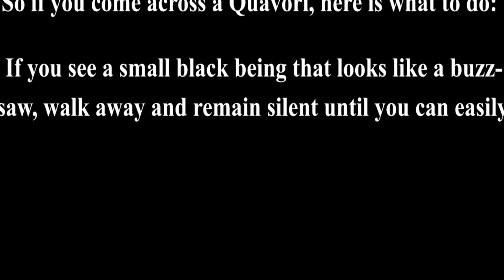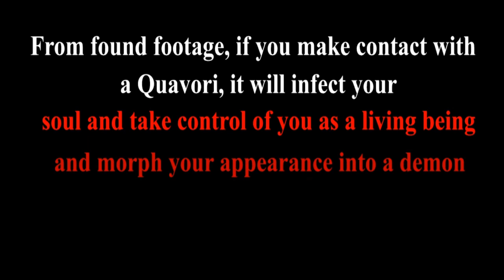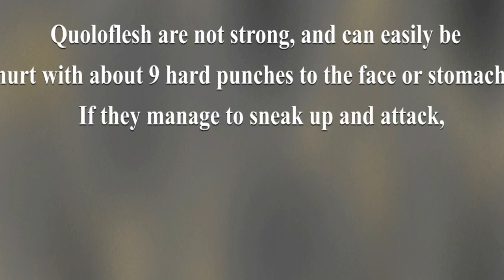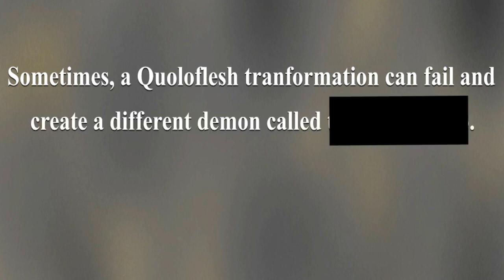Quavori and Quoloflesh survival guides - Remastered